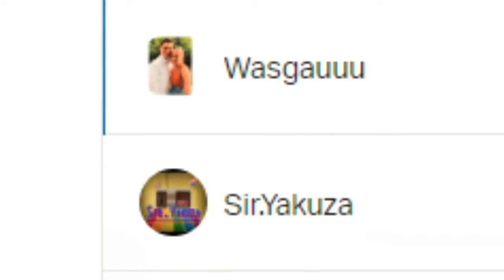COD MW Feuergefecht PROFIS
Wir haben uns den COD MW Feuergefecht Modus mal angeschaut und eines DIREKT festgestellt:
COD Feuergefecht + W4rlyn & Babbler = Die absolute Fistung der Gegner ;D
Leckere Runden mit den besten Cod Feuergefecht Spielern vong Welt her.

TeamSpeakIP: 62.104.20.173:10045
Password: ebn

⭐️⭐️⭐️⭐️⭐️ Wasgauuu: 15$
⭐️⭐️⭐️⭐️Sir.Yakuza: 10$
⭐️⭐️⭐️LeGoetz: 5$
⭐️⭐️Lörris2K: 1.01$
⭐️ Adrian Idris: 1$
6. LarzzTV: 1$
7. One49_Shooter: 1$
8. sepl: 1$
9. Gameboy7: 1$
10. MinersWin: 1$
11. Noah: 1$
12. Kutkudac: 1$
13. Ge-Force35466: 1$